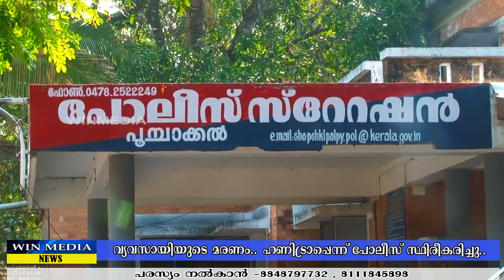വ്യവസായിയുടെ മരണം.. ഹണിട്രാപ്പെന്ന് പോലീസ് സ്ഥിരീകരിച്ചു..@WINMEDIANEWS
വ്യവസായിയുടെ മരണം.. ഹണിട്രാപ്പെന്ന്
പോലീസ് സ്ഥിരീകരിച്ചു. സ്ത്രീ ഉൾപ്പെടെ മൂന്ന്സ്ത്രീ
പേർ പിടിയിൽ.. ചേർത്തല അരൂക്കുറ്റിയിലെ വ്യവസായിയെ ഹണിട്രാപ്പിൽ
കുടുക്കി ബ്ലാക്ക്മെയിൽ ചെയ്ത് സ്വർണ്ണാഭരണങ്ങൾ അപഹരിച്ച
മൂന്ന് പേർ പിടിയിലായി.